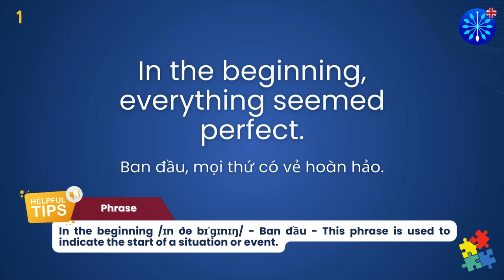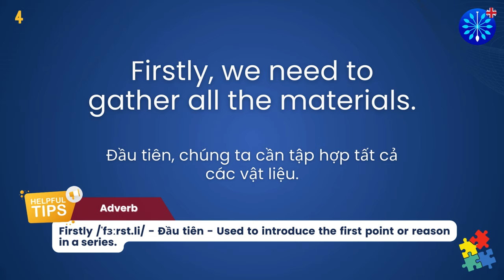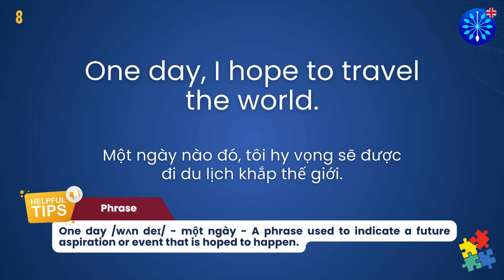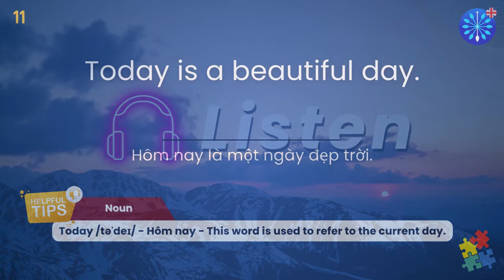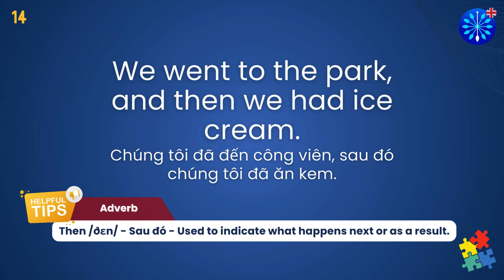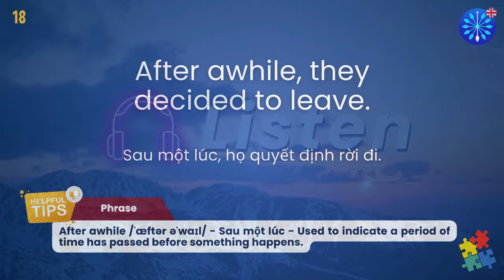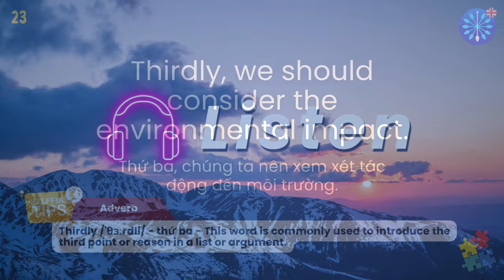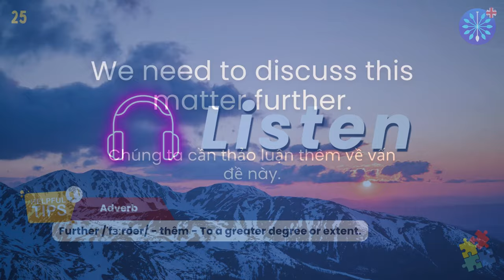Học Tiếng Anh | 50 Cụm Từ Tiếng Anh Hữu Ích - 1/2| Perfect for IELTS | Words & Samples